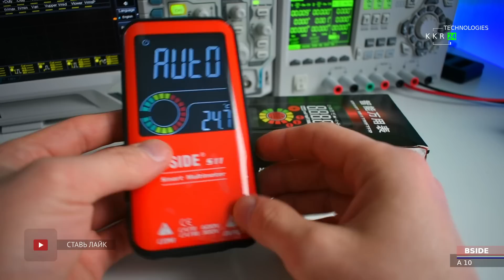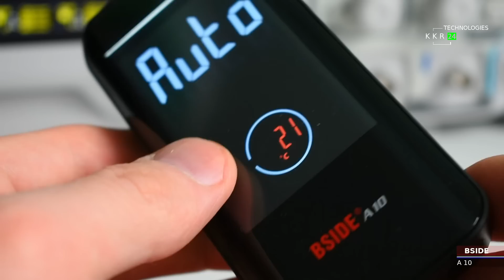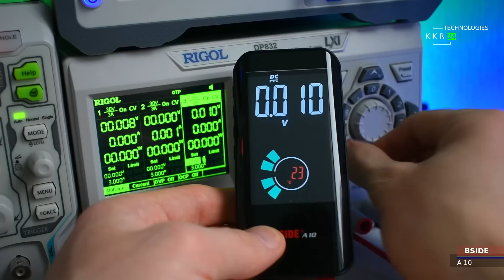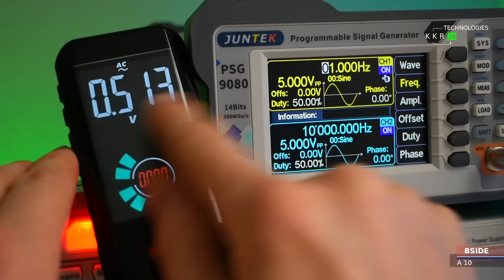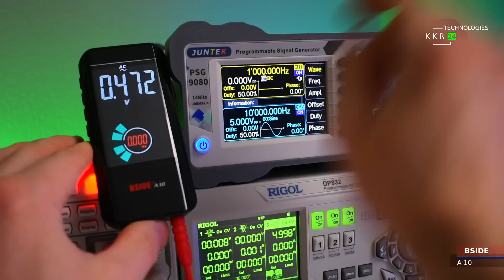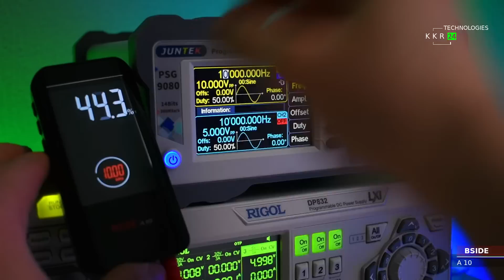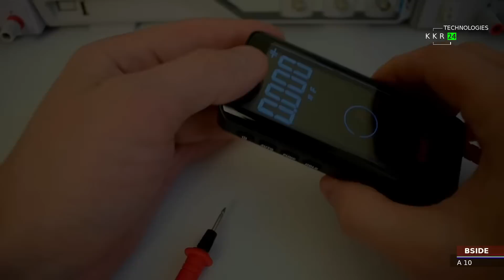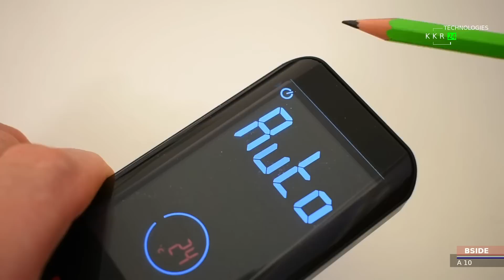Маленький удаленький BSIDE A10 Обзор цифрового мультиметра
Что рассказать? Компактность и минимальный необходимый набор функций! Мощный дисплей EBTN. Для комфортного просмотра включите субтитры на своем языке.
Брал в официальном магазине на али.
часы брал тут Chinese Watch factory и часы для того чтобы показать зрителю точное время которую тратится на измерения.